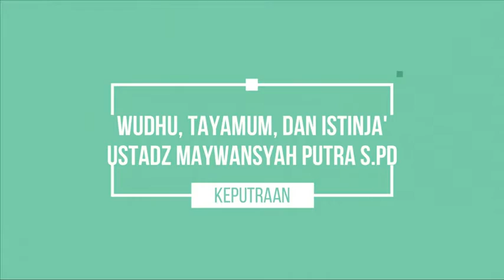Wudhu, tayamum, dan istinja' ' Ustadz Maywansyah Putra S.Pd.I'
Tatacara Wudhu
Tatacara tayamum
Tatacara istinja'
Rukun Wudhu
rukum Tayamum
hal yang membatalkan wudhu